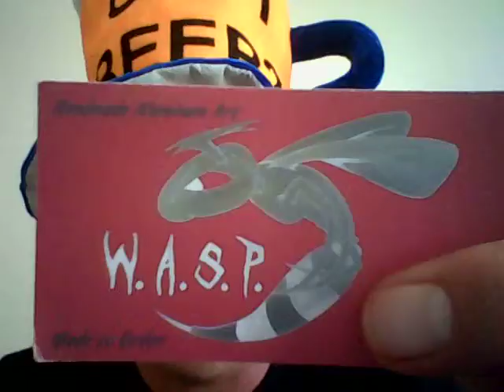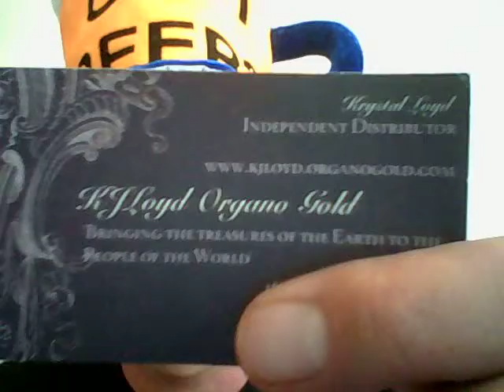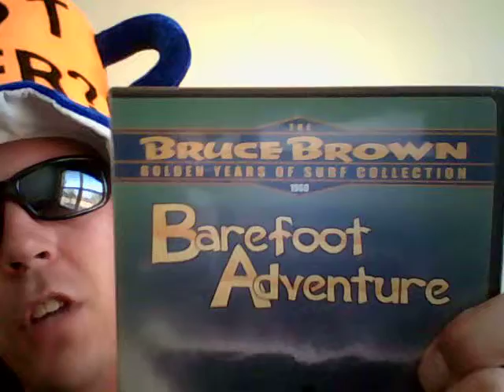Beer And Song Of The Day August 11, 2012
Today's Beer Of The Day is the classic Guinness Draught from Dublin, Ireland. Today's Song Of The Day is the risque classic Ram Rod Daddy (lyrics) by Bo Carter from 1931. Birthday shout outs go to my good friends Sarah, Becky, Jason, Ed, and Carl. Additional shout outs go to my good friends Johnny, his better half Emma, Matt, Ruben, his better half Krystal, Stephanie, Justin, and Iron Mike. This one was a LOT of fun and I am certain that you will all enjoy it!